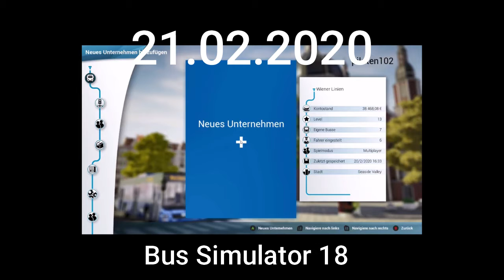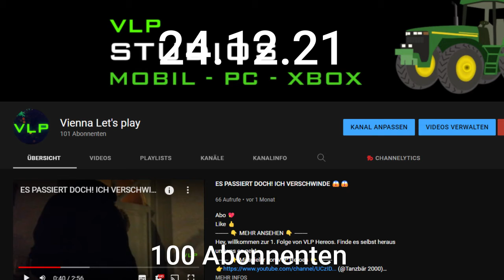2 Jahre VLP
Abo 💖
👇 MEHR ANSEHEN 👇
DANKE FÜR DIESES TOLLE JAHR! DAS 100 Abo-Special kommt bald!